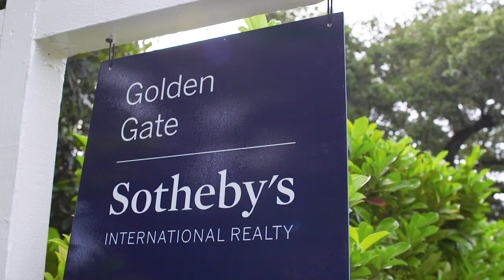A Personal Introduction | Ella Liang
Meet Ella Liang - Realtor with Golden Gate Sotheby's International Realty

CalBRE# 01933960